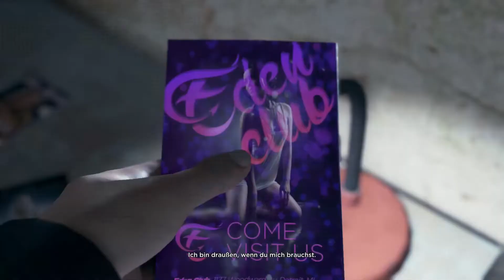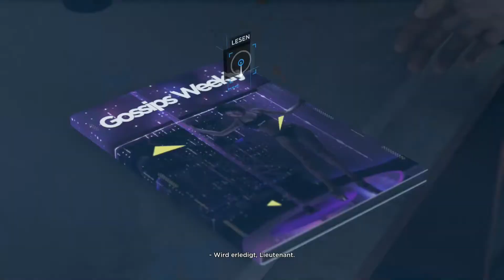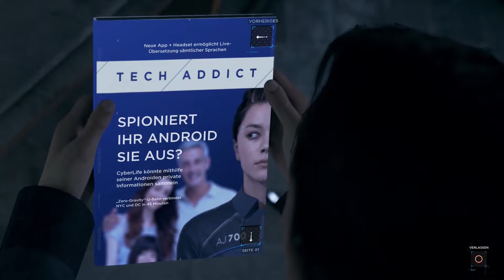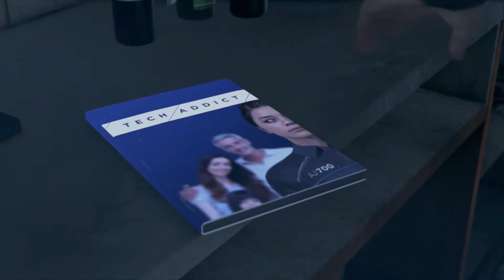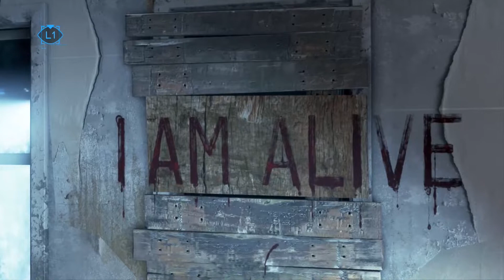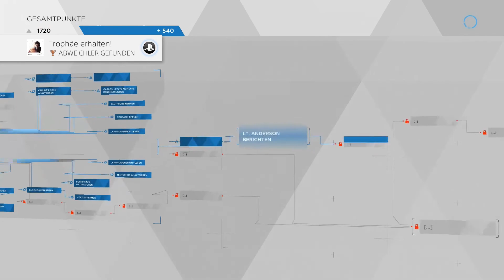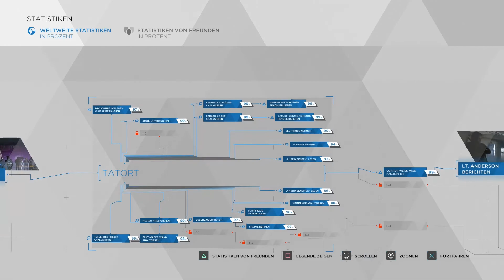DETROIT: BECOME HUMAN [05] - Partner [DEUTSCH]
Wir sind mit Connor auf der suche nach Lt. Anderson um die nächste Mission zu starten und finden ihn angetrunken in einer Bar. Hoffen wir, dass er für die nächste Mission trotzdem klaren Kopf behält.

Ich hoffe euch gefällt mein Lets Play!

WICHTIG:
Wenn dir dieses Spiel gefällt, dann Unterstütze die Entwickler und kaufe es dir! :-)